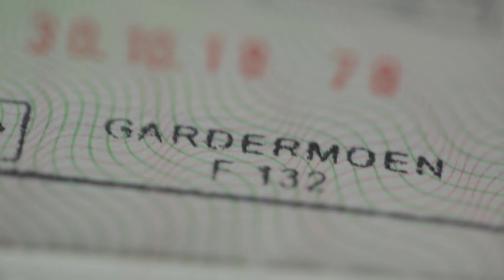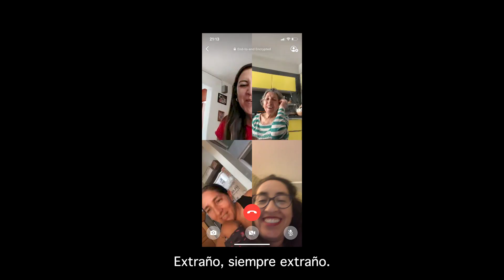DALIA HUERTA NORUEGA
Te presentamos a Dalia Huerta Cano, mexicana radicada en Noruega, quien nos comparte su experiencia en el marco del Día Internacional de la Mujer